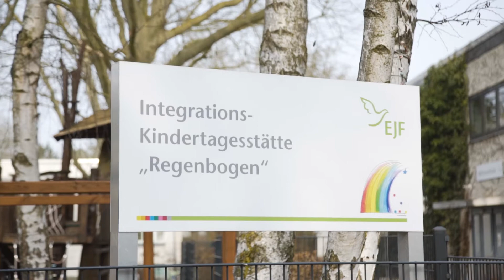Das EJF-Diakoniezentrum Heiligensee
Das DZ ist ein Zuhause für alle. Hier wohnen junge und alte Menschen, Familien, Alleinstehende, hier leben Kinder und Jugendliche, die einen geschützten Ort zum Großwerden brauchen und Menschen, die besondere Betreuung, Pflege und Unterstützung benötigen. Für eine vielfältige Außendarstellung ist das DZ gut geeignet, weil hier alle Hilfefelder des EJF vertreten sind.

Wer noch mehr über das Diakoniezentrum erfahren möchte, kann sich gerne unsere Broschüre dazu anschauen